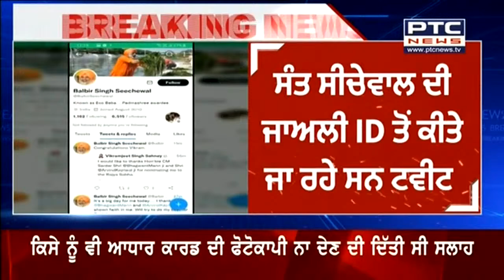ਮੁੱਖ ਮੰਤਰੀ ਮਾਨ ਦੀ ਭੈਣ ਨੂੰ ਐੱਮਪੀ ਬਣਾਉਣ ਲਈ 'ਆਪ' ਵਰਕਰਾਂ ਨੇ ਵਿੱਢੀ ਪੂਰੀ ਤਿਆਰੀ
ਸੰਗਰੂਰ ਲੋਕ ਸਭਾ ਜ਼ਿਮਨੀ ਚੋਣ ਦਾ ਐਲਾਨ ਹੁੰਦੇ ਹੀ ਸਿਆਸੀ ਸਰਗਰਮੀਆਂ ਤੇਜ਼ ਹੋ ਗਈਆਂ ਹਨ। ਸ਼ੁੱਕਰਵਾਰ ਤੋਂ ਜ਼ਿਲ੍ਹੇ ਦੇ ਕਈ ਸ਼ਹਿਰਾਂ 'ਚ ਮੁੱਖ ਮੰਤਰੀ ਭਗਵੰਤ ਮਾਨ ਦੀ ਭੈਣ ਮਨਪ੍ਰੀਤ ਕੌਰ ਦੇ ਸਮਰਥਨ 'ਚ ਕੰਧਾਂ 'ਤੇ ਪੋਸਟਰ ਲੱਗੇ ਦਿੱਖ ਰਹੇ ਹਨ। ਇਸ ਦੇ ਨਾਲ ਕੰਧਾਂ 'ਤੇ ਪੋਸਟਰ ਲਗਦੇ ਹੀ ਵਿਰੋਧੀਆਂ ਨੇ ਆਮ ਆਦਮੀ ਪਾਰਟੀ 'ਤੇ ਤੰਜ ਕਸਣੀ ਸ਼ੁਰੂ ਕਰ ਦਿੱਤੀ ਹੈ। ਸਿਆਸੀ ਵਿਰੋਧੀਆਂ ਨੇ ਭਾਈ-ਭਤੀਜਾਵਾਦ ਨੂੰ ਬੜ੍ਹਾਵਾ ਦੇਣ ਅਤੇ ਵਰਕਰਾਂ ਦੀ ਅਣਦੇਖੀ ਕਰਨ ਲਈ ਪਾਰਟੀ ਨੂੰ ਨਿਸ਼ਾਨਾ ਬਣਾਇਆ ਹੈ।